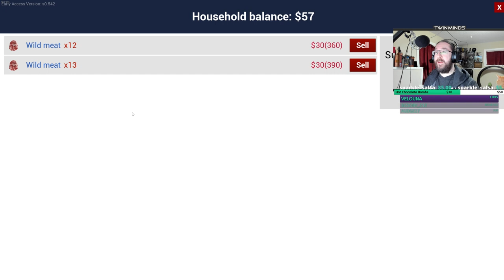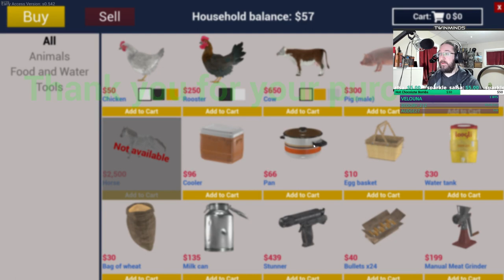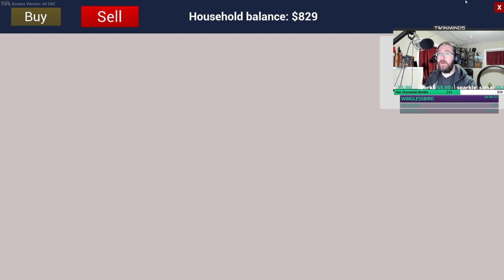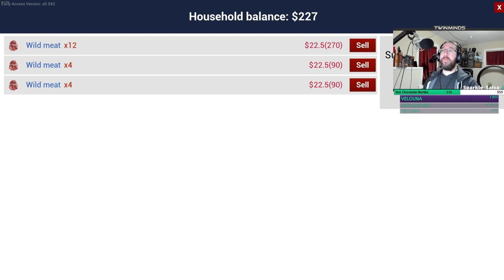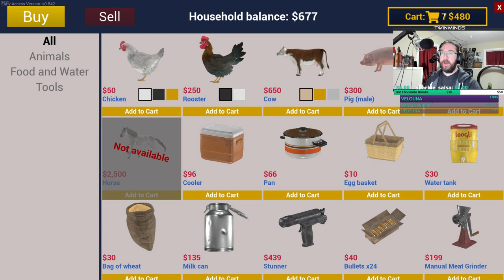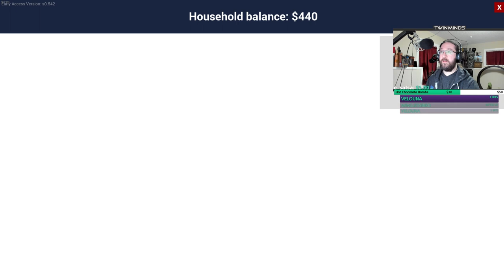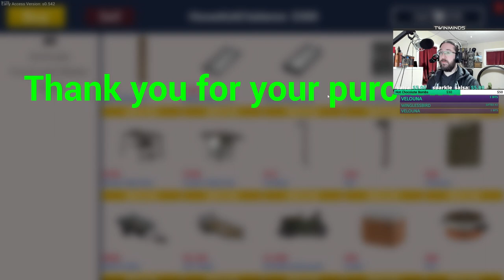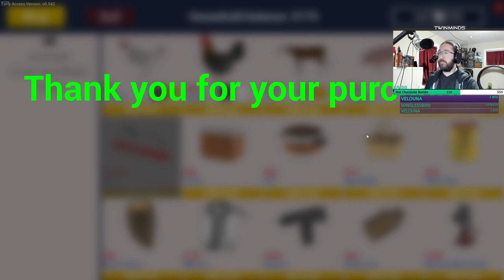The First Culling | #2 | Ranch Simulator [Multiplayer]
(Starting at 1:35) We ramp up our egg production with many more chickens, have quite a few chicks hatch, and get our first pigs.  Soon after we cull the chickens and slaughter our first pig and make a ton of sausage and meatballs.